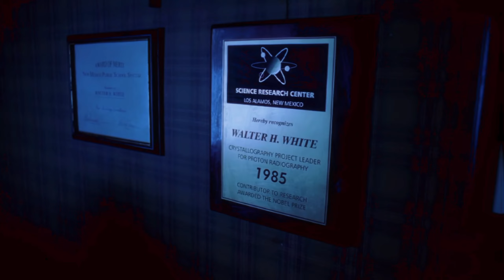The Beauty of Breaking Bad (4K)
Best tv-show to ever exist!

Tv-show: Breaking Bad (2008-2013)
Song: Time Moves Slow - BADBADNOTGOOD
Edited by: shaz